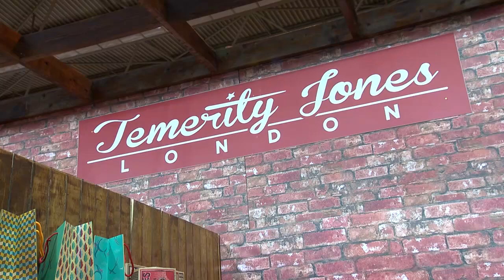Temerity Jones London at Spring Fair 2015